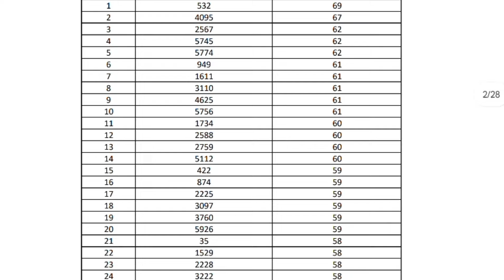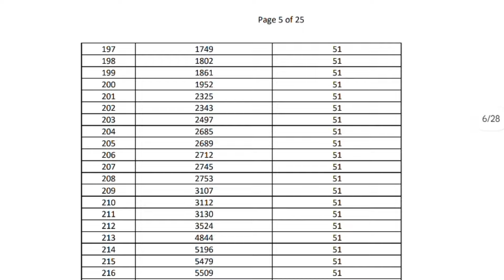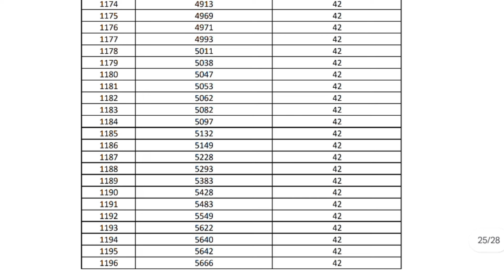Bodoland University B.Ed Entrance Qualifying Marks 2024|Admission Fees,Affiliated Govt. Institution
For Any Queries Or Business